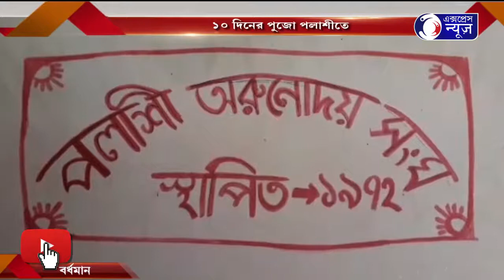10 DINER PUJO POLISHI TE I ১০ দিনের পুজো পলাশীতে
১০ দিনের পুজো পলাশীতে